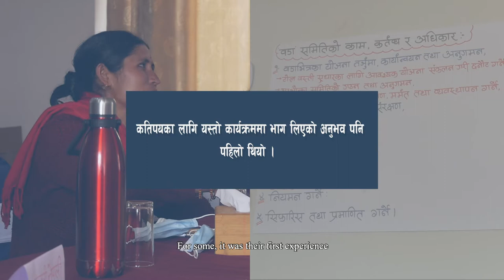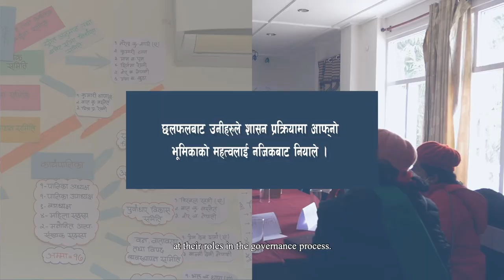Safe and Conducive Environment for Effective Learning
Safe and Conducive Environment for Effective Learning: प्रभावकारी सिकाइका लागि सुरक्षित र सहज वातावरण

In this video, female representatives of one of the rural municipalities in Nepal (Shiwalaya Rural Municipality), share their experiences of participating in a capacity strengthening programme curated to the level of understanding of participants. Although constitutional and legal mechanisms ensure more inclusive local governments (LGs) in Nepal with more than 40 percent representation by women, many of them lack formal education and previous political exposure of any kind. These representatives are the ones most deprived of capacity strengthening support that hinders and limits their meaningful participation in the governance process.

In the programme organized by International IDEA’s Coherence Programme, a partnership between Ministry of Federal Affairs and General Administration, Foreign, Commonwealth and Development Office and International IDEA, female representatives appreciated the safe space for sharing their problems and challenges and conducive environment for learning with their peers without hesitation and humiliation.